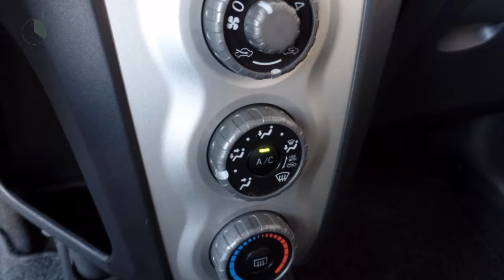Toyota Yaris 1.3 SOL Airco, leer, trekhaak